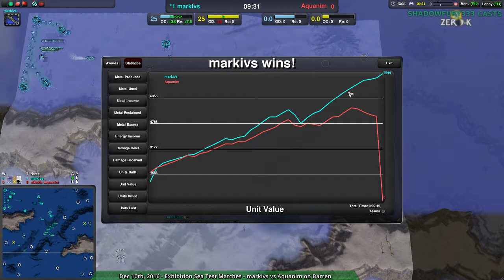2016/12/10 #2: markivs(Sy) vs Aquanim(Sy) on Barren - Zero-K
So, it seems speedy skirmishers are scary, absent submarines.

markivs(Ships) vs Aquanim(Ships)
Map: Barren